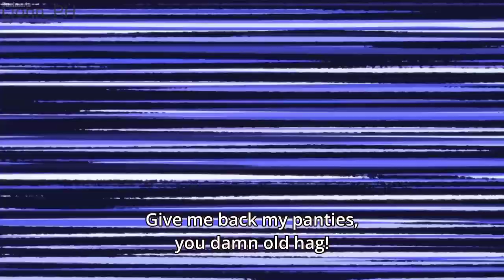The legendary battle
Aho girl moments

I'm glad to know your thoughts, suggestion and opinions.